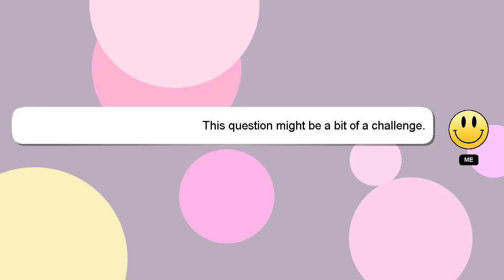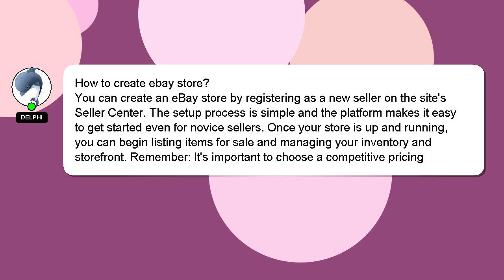How to create ebay store?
A brief introduction of myself, Salutations, my name is Delphi. I help you answer your questions. - How to create ebay store?

Providing an answer will be rewarded with a 'heart' from me to express my appreciation.

*2 What we are experimenting :*